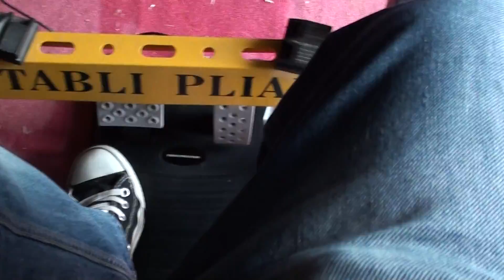borne d'arcade René Pierre + volant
salut,

Ma borne d'arcade René Pierre en pleine action avec un volant ferrari (les mêmes couleurs qu'outrun^^) + rave racer arcade en attendant de trouver une solution d'un montage panel + volant.

merci d'être passé ;)